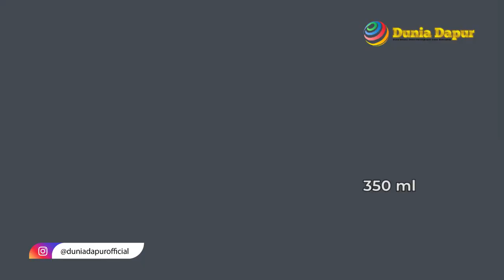Luminarc Gelas Minum Louvre 350 ml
Terbuat dari Kualitas bahan kaca yang sangat bagus dan bening
Desain modern kontemporer dengam potongan crystal
Tidak berpori pori sehingga tidak ada kontaminasi bakteri
100% aman untuk kesehatan,higenis dan aman dalam dishwasher
Cocok digunakan untuk semua jenis minuman

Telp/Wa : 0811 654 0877